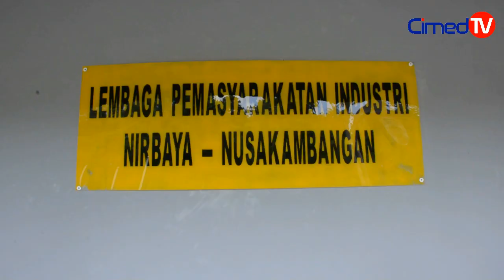Lembah Kematian Nirbaya Saksi Bisu Eksekusi Mati Napi Di Nusakambangan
Inilah lokasi lembah 'kematian' Nirbaya di Pulau Nusakambangan yang kini telah disulap menjadi Lembaga Pemasyarakatan (Lapas) Industri untuk peternakan sapi. Dulunya, Nirbaya merupakan penjara warisan kolonial Belanda yang telah ditutup oleh pemerintah Indonesia sejak 1986. Meski telah ditutup, namun lokasi ini kerap digunakan sebagai tempat eksekusi mati bagi narapidana. Termasuk Trio Bomber Bali yakni Amrozi cs yang dieksekusi oleh regu tembak pada akhir 2008 di lembah yang lokasinya sangat terpencil ini.